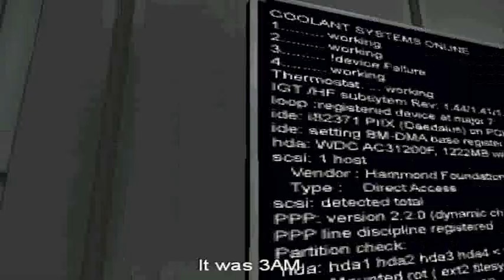Let's Play Trespasser Part 24 - The Cray Boot-Up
In this part, we check out the rest of the building we were in at the end of the last video and explore the third building which has The Cray computer. We then attempt and complete the satelite uplink and find out that there is a Mountain Top Facility. That's when we realize that we need to climb the mountain that we saw a several times before. We do get to finish this level and get ready for the next level which is called "The Ascent Part 1".